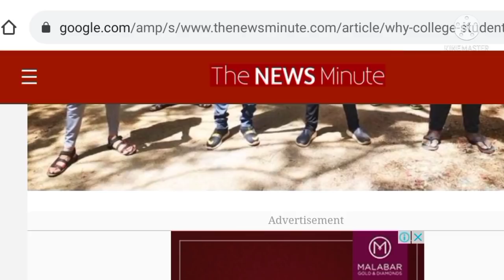Degree Exam | VTU Update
must_ watch_dont_skip#Breaking_News#Strike
high_voltage_protest cancel_exams
letter to_rashok_cancel_all_degree_exams
ncel_exams#academic_calendar#vtu_update
when_diploma_exam_2021 _in_karnataka
tab_for_degree_students deg ree_exams_update
Exams postponed_in_karnataka_due_to_lockdown
eges_close#ugc_update
lleges_again_close_in_karnataka_june_2021
rguhs_update bangalore_ universitu_ update
bangalore_north_university_ update
mangalore_university_ update